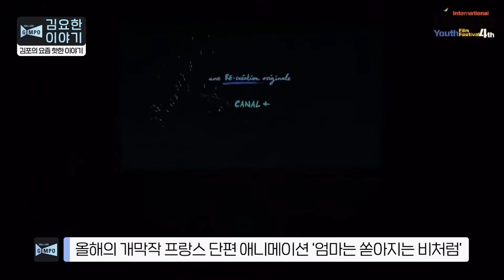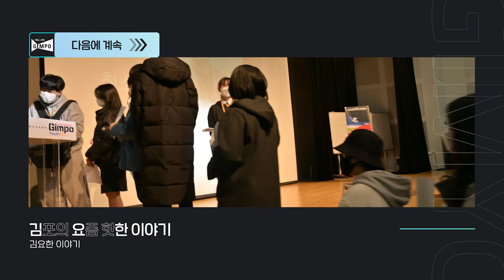김포 국제 청소년 영화제 GIYFF 개최(김포시정뉴스)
🔥김포의 요즘 핫한 이야기, 김요한 이야기🔥

여섯번째 이야기,
제 4회 김포국제청소년영화제(2021 4th Gimpo International Youth Film Festival, 2021 GIYFF 4th)가 지난 11월 28일부터 9일간의 화려한 대장정을 마무리하였습니다.

김포시는 어린이·청소년의 자유롭고 창의적인 영상 작업을 적극적으로
지원하고 격려하며, 이후 더욱 풍부한 감성으로 세상을 구체적이고 올바르게
바라볼 수 있도록 이끌며, 국내외 청소년들에게 김포문화의 특성을 알리고
청소년영상문화발전을 위한 축제의 장을 마련하였습니다.

김포국제청소년영화제는 올해 전 세계 90개국에서 총 3,000여편이
출품되어 최다 출품 수를 기록하였으며,  경쟁작 101편과 초청작 20편을
합친 총 121편 중 선정된 52편의 영화는 영화제 기간 내 ‘GIYFF AWARDS’
상영회로 김포 CGV에서 관객들을 맞이하였습니다.

또한 50여개의 다양한 프로그램이 300회 이상 운영되어
20,000여명의 관객들이 온·오프라인으로 사전행사들을 즐겼으며,

본 행사에서는 영화 차이나타운과 넷플릭스 드라마 D.P.를 연출한
한준희 영화감독의 자전적 스토리를 담은 ‘GIYFF 마스터클래스' 등
주요 수상작의 감독들을 초빙하여 이야기를 들어보는 ‘GIYFF 수상작GV’ 등
다양한 행사가 진행되었습니다.